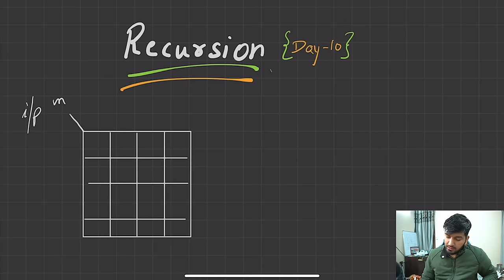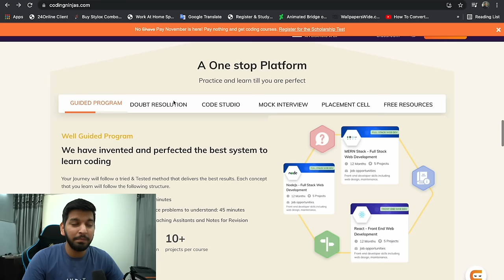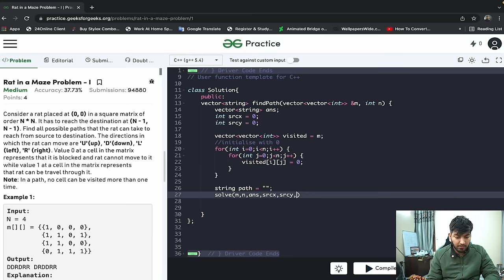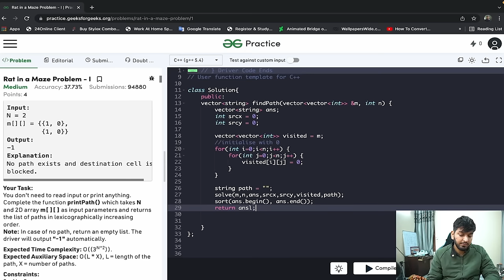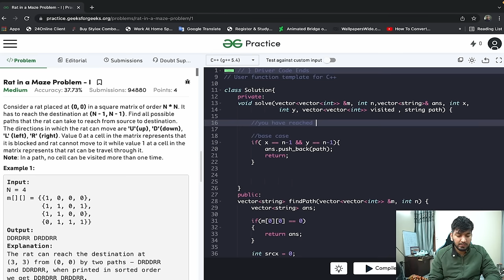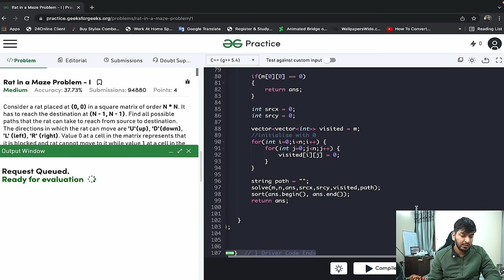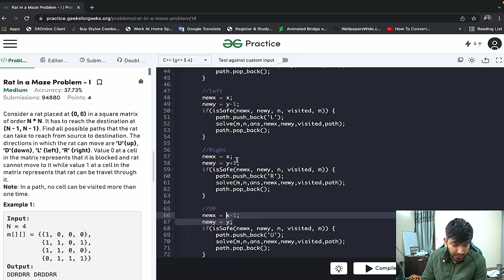Lecture40: Rat in a Maze Problem || C++ Placement Course 2022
In this Video, we are going to continue exploring a very important concept i.e. Recursion.

There is a lot to learn, Keep in mind “ Mnn bhot karega k chor yrr apne se nahi yoga ya maza nahi aara, Just ask 1 question “ Why I started ? “

Timestamps:

00:00 - Introduction
00:33 - Question [Rat in a Maze Problem]
03:30 - Promotion
04:21 - Approach
14:43 - Code
23:21 - Dry Run
28:15 - Recursion Tree